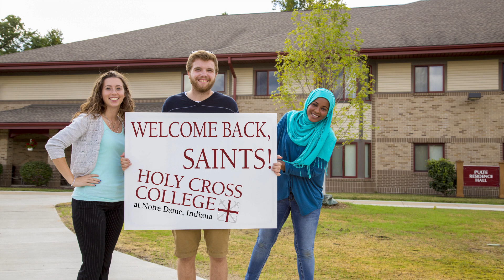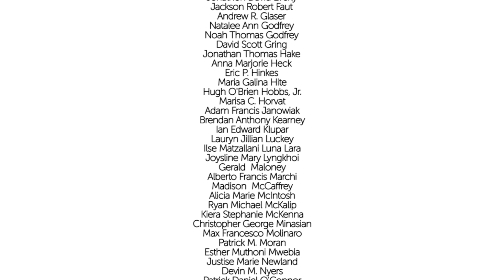Congratulations 2017 Graduates!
We're so proud of all you've done. Go forth into the world and act!